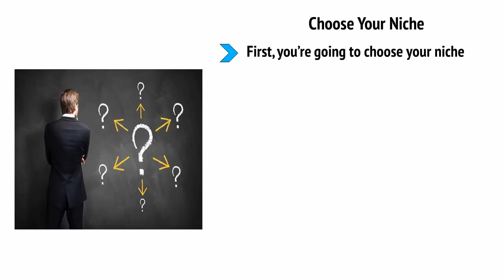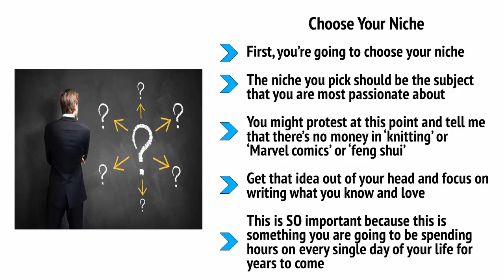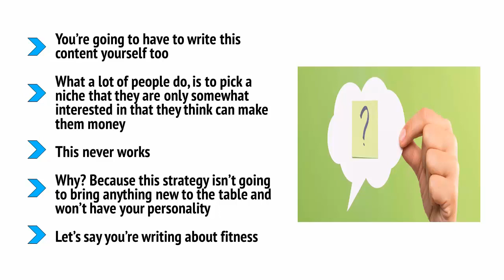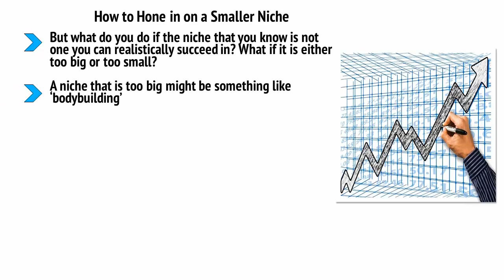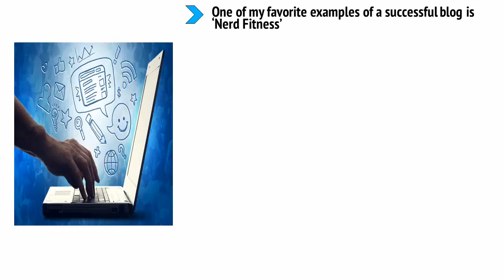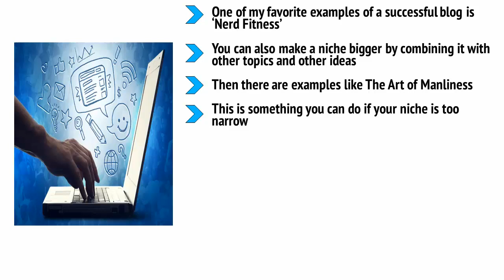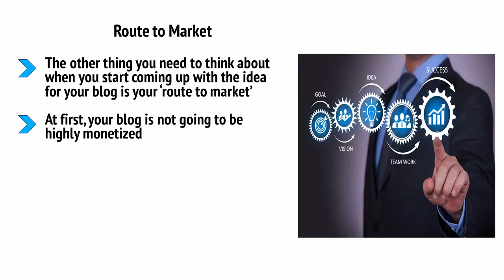Strategy - Choosing a niche | Top Blogger Secrets | #02